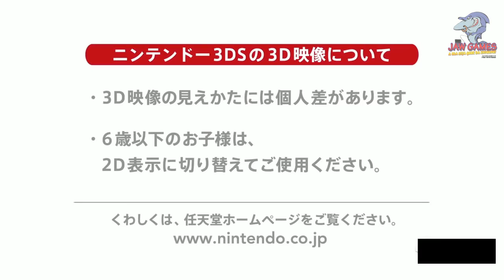3ds - Project X Zone